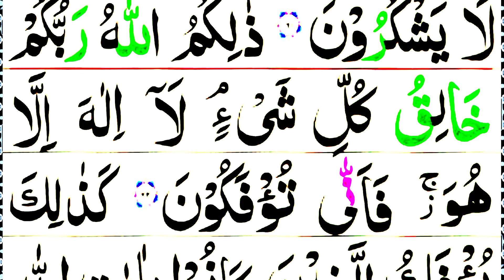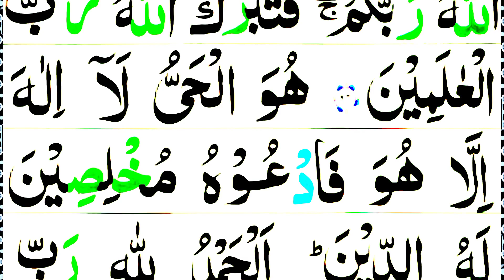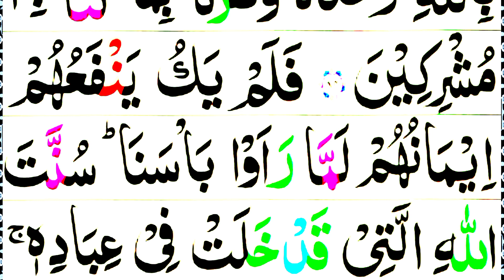Surah Al Mumin in Quran [ surah mumin full text hd ] Recitation of Quran